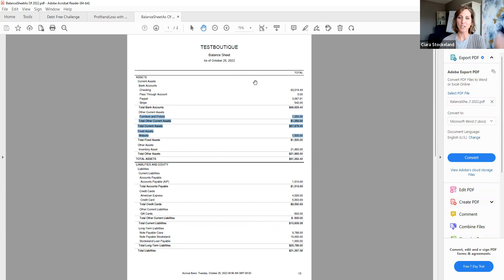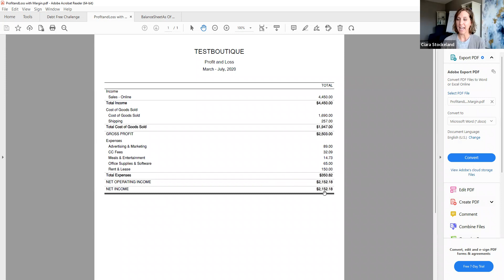Becoming Debt Free - Debt Free Challenge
Learn how to make a plan to get out of debt and finally take the paycheck you deserve.

In this Live Coaching session we will discuss the following:

- Understanding Your Cash Flow
- Creating a System You Can Stick To'
- Owning Your Plan

Speaker Bio:

Ciara launched btqBOX, the first wholesale subscription box built exclusively for boutique owners. Gleaning from more than a decade of boutique retail and wholesale experience, as well as the knowledge she gained through experiencing the benefits and challenges of entrepreneurship, Ciara advanced the btqBOX concept from launch to investment in 12 short months.